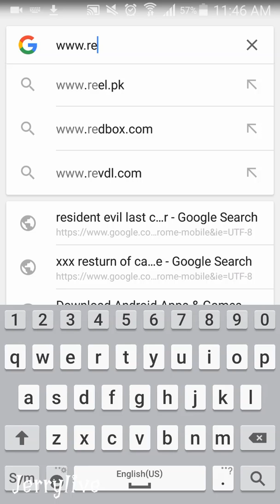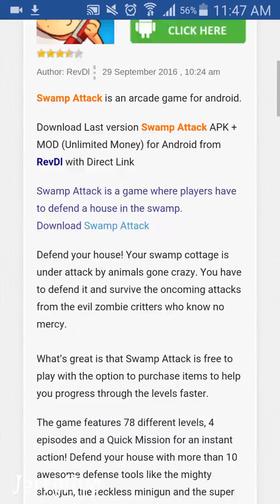How to hack any game on andriod without root with prove